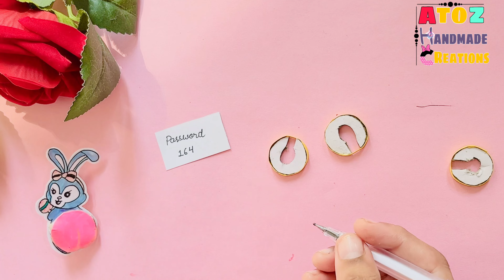DIY Password Lock Pencil Box/ How to make Secret Lock Pencil Box/ DIY Lock 🔒 Pencil Box